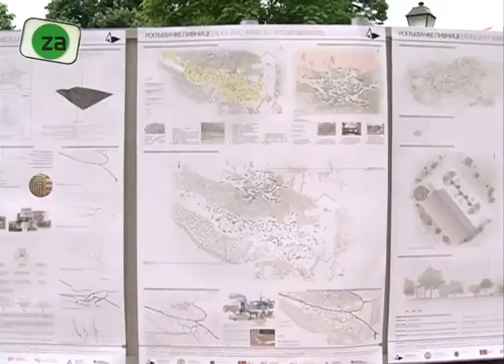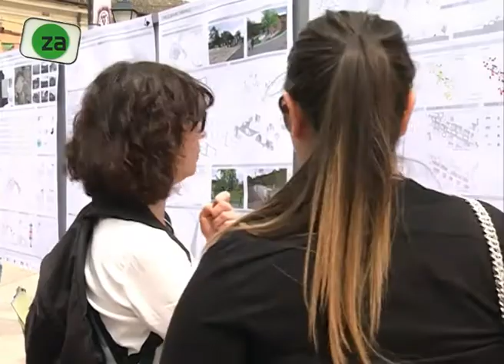Studija o kulturnom predelu negotinskih pivnica